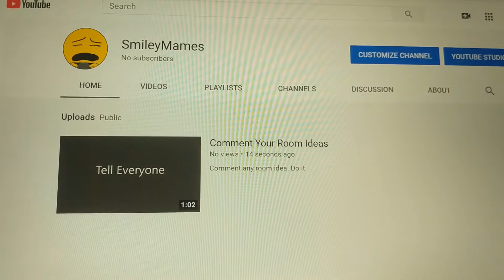Check 'em, but only if you want to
You don't have to, but consider.